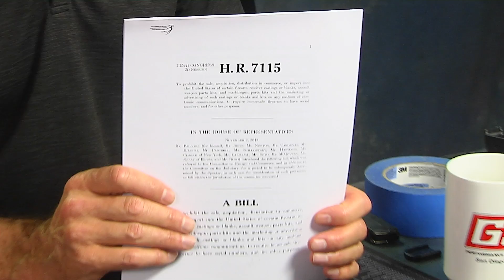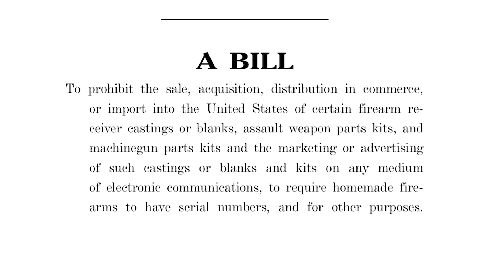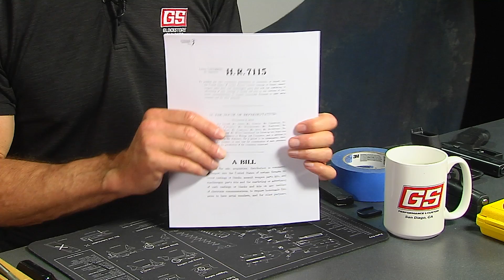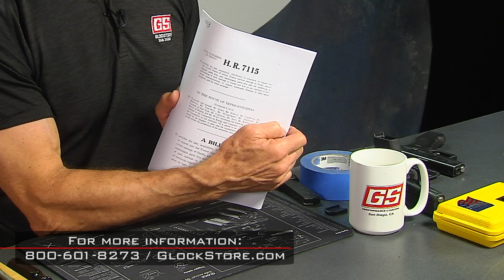Lenny explains H.R. 7115. It's a bill that outlaws 80% Lowers!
Lenny takes a look at H.R. 7115, a bill to outlaw building 80% Lowers… as well as selling parts or even advertising them!

H.R. 7115 isn't Federal Law… yet, but who knows what will happen when the new congress convenes in January! If you've ever thought about getting an 80% lower… now might be the time!

You can read the bill by going to our SS80 product page and clicking on the link in the beginning of the description.